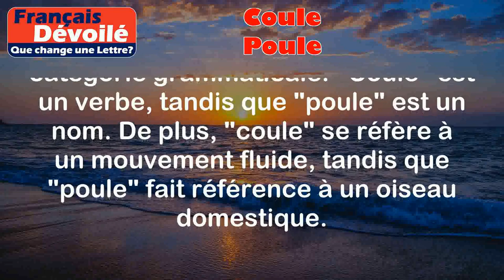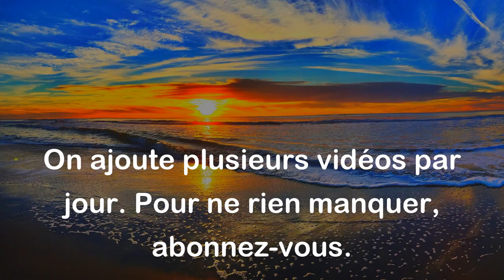Coule et Poule (Une Lettre)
Coule:
Le mot "coule" est un verbe du premier groupe qui signifie "s'écouler" ou "se déplacer de manière fluide". Il est souvent utilisé pour décrire le mouvement d'un liquide.

Exemples:
- L'eau coule doucement dans la rivière.
- Le sable coule entre mes doigts.

Poule:
Le mot "poule" est un nom féminin qui désigne un oiseau domestique, généralement élevé pour ses œufs ou sa viande.

Exemples:
- La poule a pondu un œuf ce matin.
- J'ai acheté une poule pour avoir des œufs frais.

Différence:
La principale différence entre "coule" et "poule" est leur catégorie grammaticale. "Coule" est un verbe, tandis que "poule" est un nom. De plus, "coule" se réfère à un mouvement fluide, tandis que "poule" fait référence à un oiseau domestique.

En conclusion, bien que les mots "coule" et "poule" se ressemblent phonétiquement, ils ont des significations et des utilisations très différentes dans la langue française. Il est important de faire attention au contexte dans lequel ils sont utilisés pour éviter toute confusion.